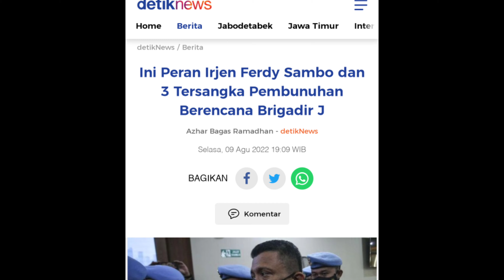SANG JENDRAL, TERSANGKA, KEJAHATAN SAMBO TERKUAK.